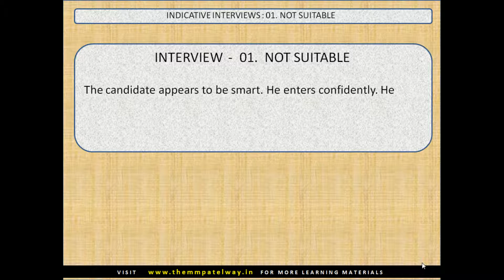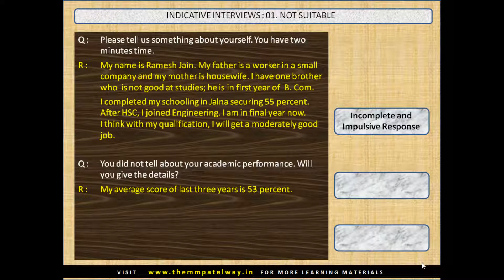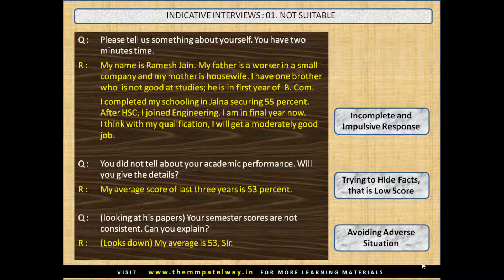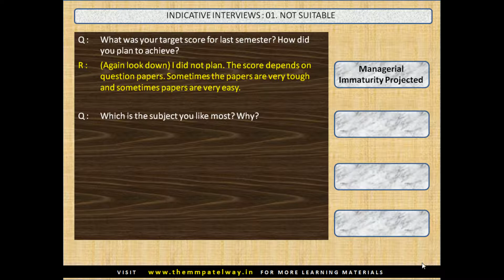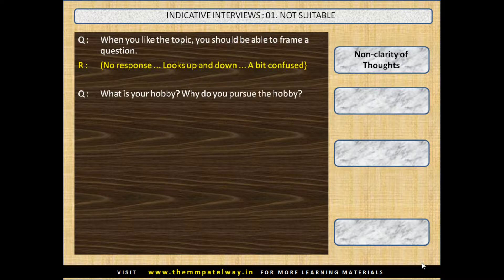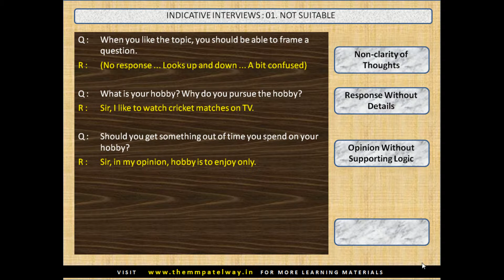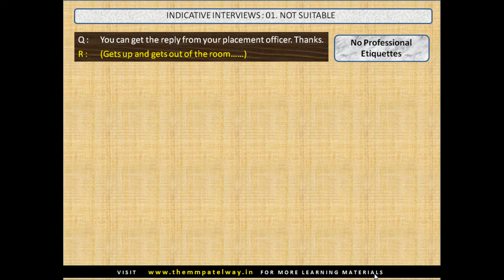FULL INTERVIEW 01 OF A REJECTED CANDIDATE TEACHES WHAT NOT TO DO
Indicative response with analysis of  a full interview of a rejected candidate : Avoid making obvious mistakes.